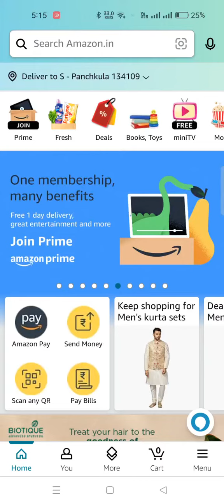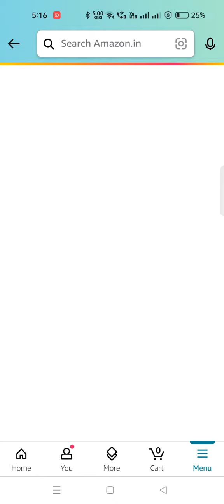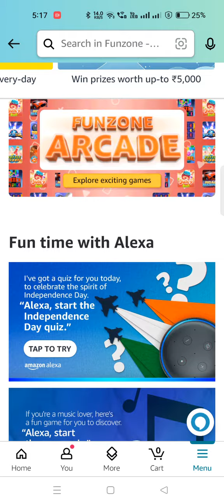Daily Amazon Quiz Time//Daily Spin and Win Quiz 14 Aug 23